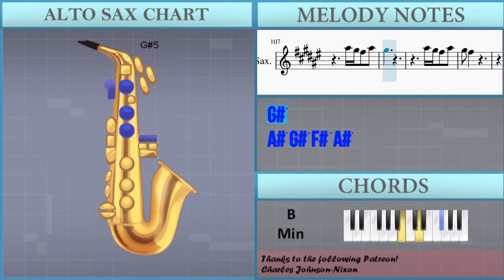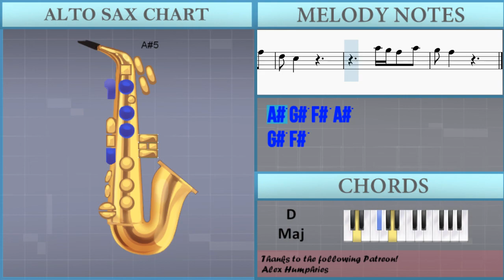How to play Tennessee Whiskey by Chris Stapleton on Alto Sax (Tutorial)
The easiest way to learn how to play Tennessee Whiskey by Chris Stapleton on the alto sax. It's a alto sax tutorial for Tennessee Whiskey by Chris Stapleton.

EasyMusicLesson teaches you to play the your favorite instrument, through easy and simple animation so that you too can learn how to play Tennessee Whiskey by Chris Stapleton on the alto sax easily. A alto sax tutorial with visual animation graphic.

Chords of Saxophone arrangement:
A Maj   A Maj   B Min 7   B Min   B Min 7   D Maj   A Maj   A Maj
A Maj   A Maj   B Min 7   B Min   B Min 7   D Maj   A Maj

Melody notes of Saxophone:
C#5 D#5 F#5 A#5
A#5 G#5 F#5
A#5 G#5
A#5 A#5
A#5 G#5
A#5 G#5 F#5
F#5
A#5 G#5 A#5 A#5
A#5 G#5 F#5 F#5   F#5 A#5 G#5
A#5 C#6
D#6 D#6 C#6 C#6 A#5 G#5 F#5 F#5
A#5
A#5 C#6
D#6 A#5 G#5 F#5 D#5 F#5 D#5 F#5 G#5 A#5
G#5 F#5
C#6 A#5     G#5 F#5   F#5 D#5
C#5 A#4
C#5 D#5 F#5
A#5
A#5 G#5 F#5 A#5
G#5
A#5 C#6 D#6
D#6     C#6 D#6 A#5 G#5 F#5
D#6   C#6 A#5 A#5
C#6 D#6
F#6   F6 D#6 C#6
A#5   F#5 F#5 D#6 C#6 A#5
G#5 F#5 D#5
D#5 D#5 D#5 F#5 G#5 A#5
G#5 F#5   C#6 A#5
G#5 F#5   A#5 G#5 F#5
F#5
C#5 D#5 F#5
A#5     A#5 G#5 A#5 G#5
A#5 G#5 F#5 D#5 F#5 D#5 F#5 F#5
A#5 G#5
A#5 C#6 D#6 D#6
C#6 C#6 A#5 A#5 G#5 F#5 F#5 D#5 C#5
D#5 F#5 D#5 C#5
A#5 C#6
D#6 A#5 G#5 F#5 F#5 D#5 F#5 G#5
A#5 G#5
G#5 F#5   D#5 F#5 F#5 F#6
D#6   A#5 C#6   D#6
A#5
G#5
A#5 C#6 D#6
C#6 D#6
G#5 F#5 D#5
D#5 D#5 F#5 G#5 A#5
F#5
C#5 D#5 F#5
A#5
B4 C#5   A#5
G#5
B4 C#5 A#5
A#5 G#5
G#5 G#5
F#5
C#5 D#5 F#5 D#5 F#5
C#5 D#5 F#5 F#5 F#5
A5 G#5 F#5 B5 A#5 F#5
F#5
D#5 C#5 D#5
G#5 F#5 D#5   C#5 F#5
G#5 F#5   C#5 D#5 F#5 F#5
D#5 D#5 F#5 G#5 F#5
A#5 C#6 D#6 D#6 C#6 D#6
A#5
G#5
A#5 C#6 D#6
C#6 D#6
G#5 F#5 D#5
F#5
C#5 D#5 F#5
A#5
G#5
G#5 F#5
G#5 F#5
C#5 D#5 F#5
A#5
G#5
A#5 G#5 F#5 F#5
D#5 C#5
G#5 F#5